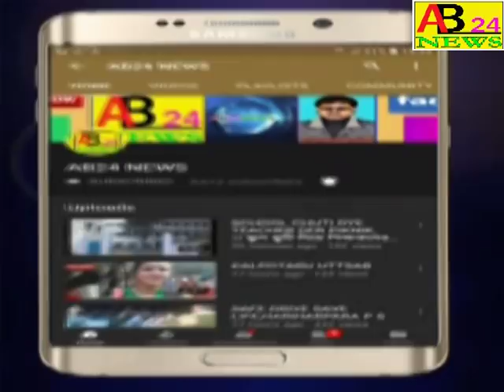।।পুলিশের ভয়ে, রাতে ১৪ বছরের এক নাবালিকার চুপ করে বিয়ে দিতে গিয়েও শেষ রক্ষা হল না।পাত্র পলাতক।।